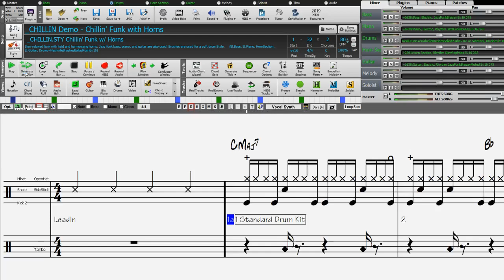bb RD display bug - 2018-11-26